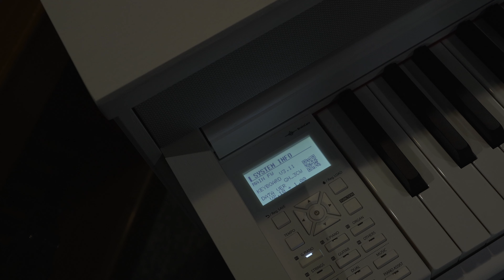DYNATONE DPS -105 TEST